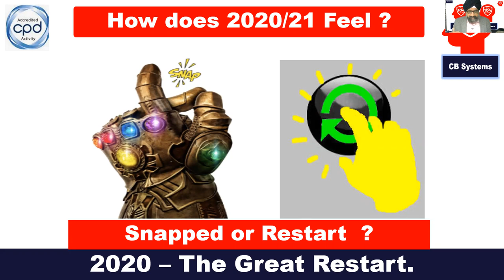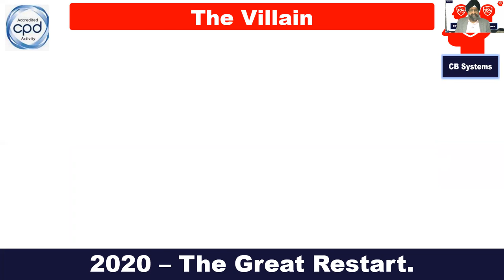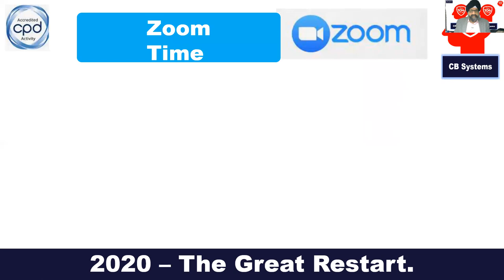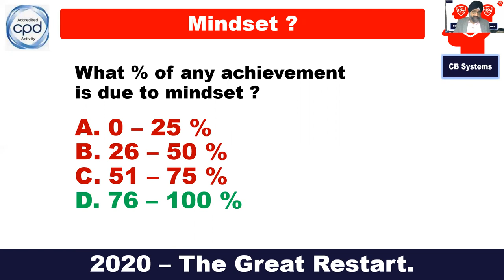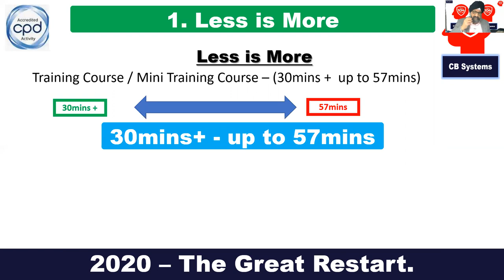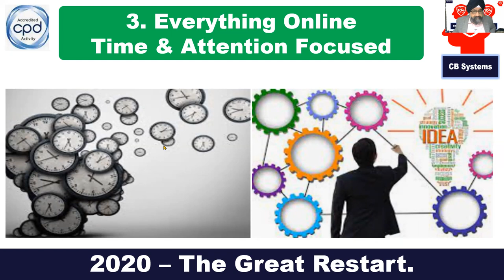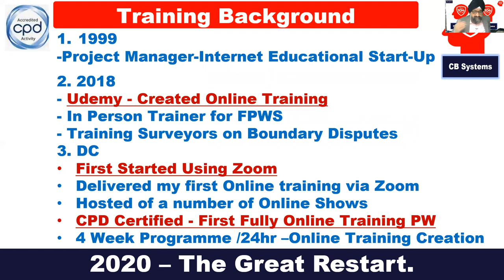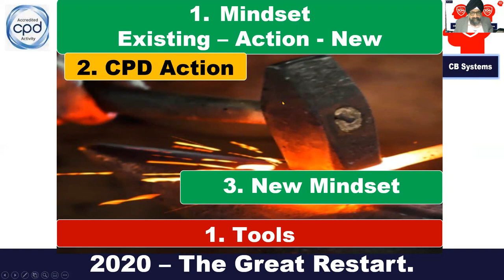The Great Restart Webinar | CPDSO Webinar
We have all experienced unprecedented and crazy events of the last two years, but you have made it to 2022.

What next for you, your business, or organisation?

The answer is simple, nobody knows what the future has in store for us but the more tools, ideas, strategies, and techniques you have available the greater your chances of success.

We have all had to make the switch to delivering training online, some of us kicking and screaming more than others. There has been a tectonic shift right under your feet.

Dil will freely share his journey including:
• Lessons learned
• Epic tactics and strategies for 2022
• The best new ideas

You'll learn:
• The amazing 3 currencies of this new digital age
• How to use your CPD certification in an effective manner
• Why “Less is More”
• Which online platforms to leverage to serve and inspire more clients

The most wonderful part is that you already have the technology right in your hands. Dil will show you how to get the most out of it. In ways, you cannot imagine with no risks.

Are you ready to unlock secrets right at your fingertips?

You will love this training because it is easy to follow and will uncover what you need to understand to give you options hidden to you.

Our guest speaker Dil Gujral is the Head of Business Development, and has taken on the role of sharing and evangelising the tactics, strategies, and methodologies to help you, your business or organisation. His company CB Systems 2020, is more than just a digit training company created in the first lockdown of 2020.

With a mission to deal with the looming challenges faced by everyone due to times of unappreciated change. They believe in sharing newly tested and certified methodologies now needed for individuals, businesses, or organisation of any size.